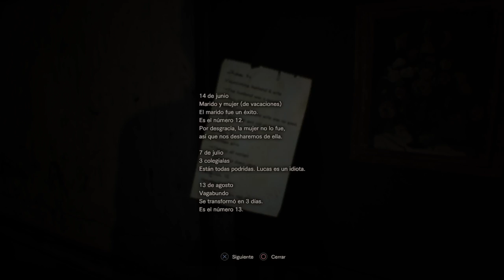Resident Evil 7. Parte 7. Hay algo en la pared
Y no es mugre